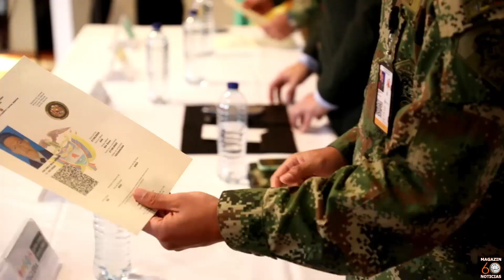MOSQUERA:23 JOVENES VICTIMAS DEL CONFLITO DEFINEN SU SITUACIÓN MILITAR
El alcalde de Mosquera Gian Carlo Gerometta, en coordinación de la Secretaría de Gobierno   y gracias a la articulación con el Distrito Militar 46 de Facatativá y la Decimotercera Zona de Reclutamiento, entregaron a 23 jóvenes víctimas del conflicto armado sus libretas militares.